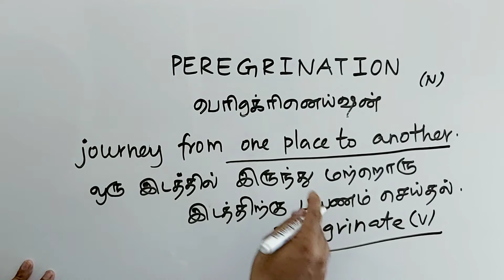PEREGRINATION tamil meaning/sasikumar